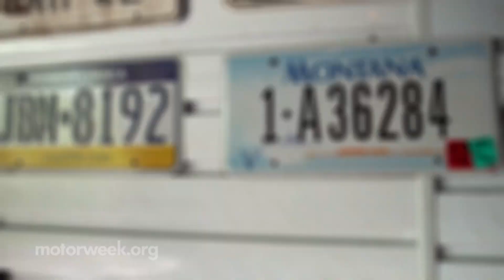Where We've Been | 40th Anniversary Special Over the Edge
Greg Carloss talks about some of the places our MotorWeek crew has traveled over the last 4 decades!